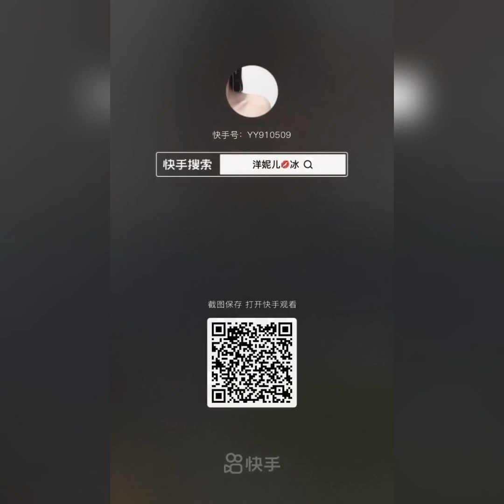ASMR | REQUEST SOFT ICE